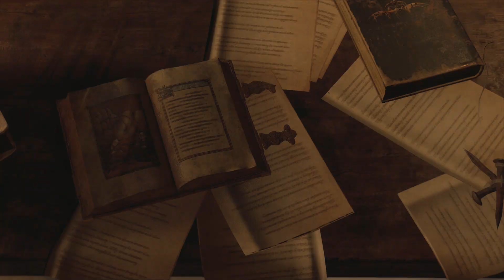Resident Evil 4 Remake (Hardcore Mode) Chapter 3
Resident Evil 4 Remake Chapter 3 on Hardcore difficulty.